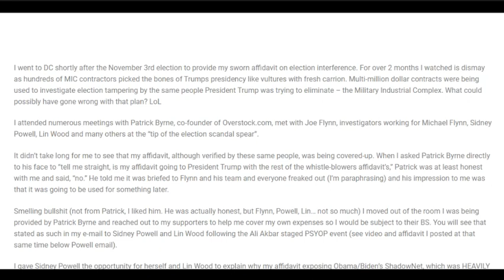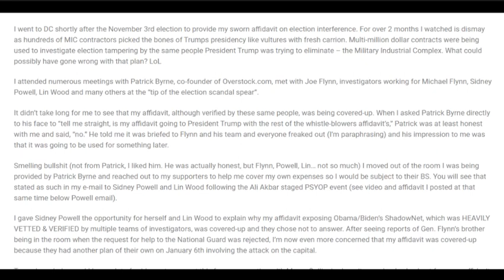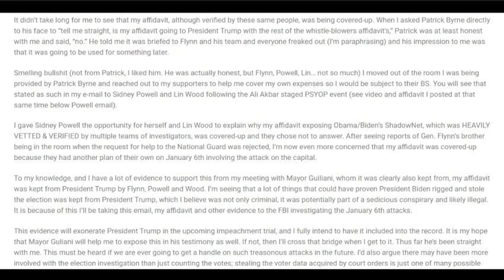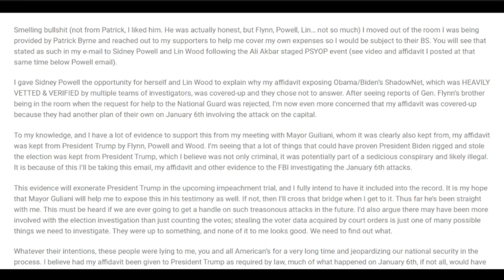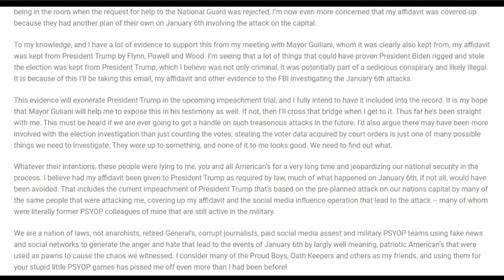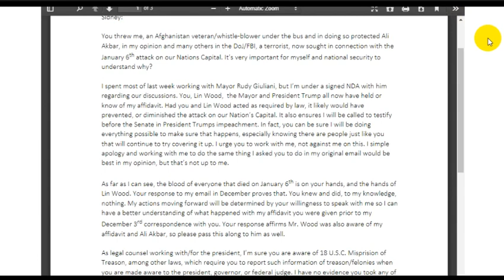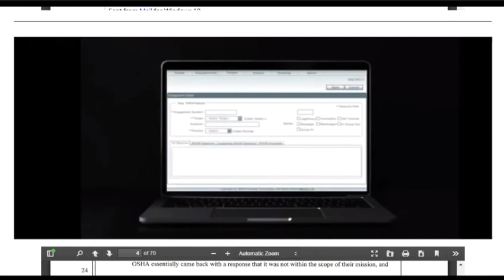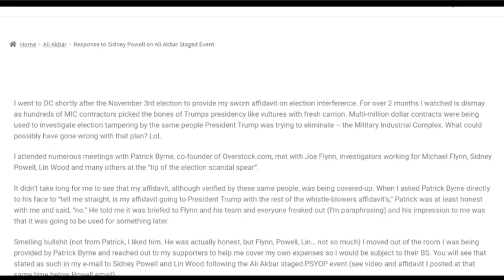Patrick Bergy accuses Sidney Powell /Lin Wood of Sabotage by Shielding Trump from ShadowNet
.. And other vital info he needed to know during his last few weeks of office. Much suspicion concerning Powell's association with Ali Akbar.

Xendrius original comps used. Dark String, P3ntagram, D3ceivers.